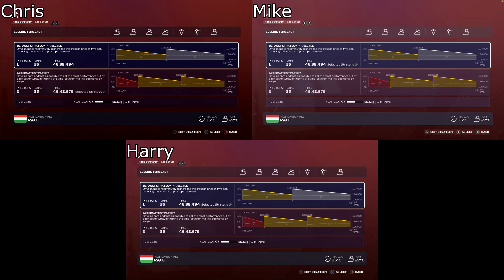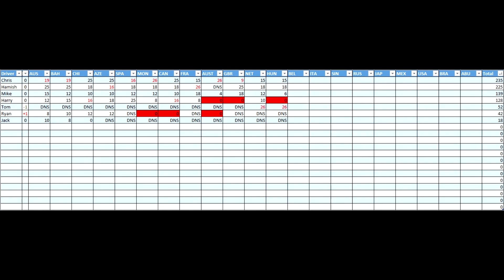F1 2020 - Round 12 - Hungary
Ah the internet. The cause of and solution to all of life's problems. Mainly the cause though...